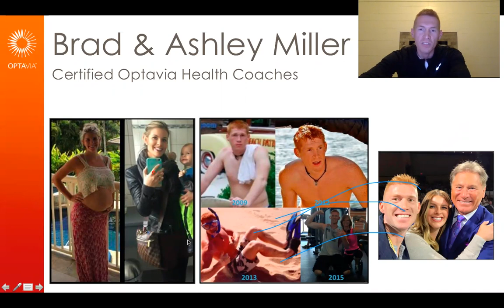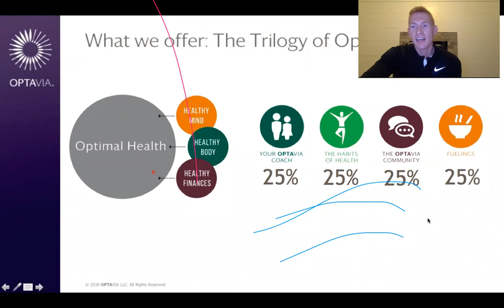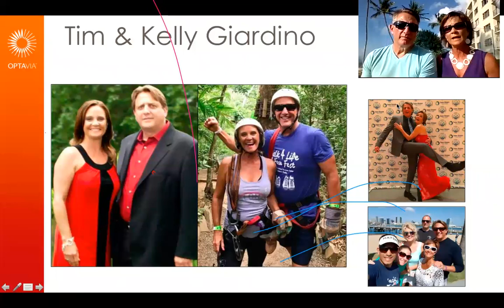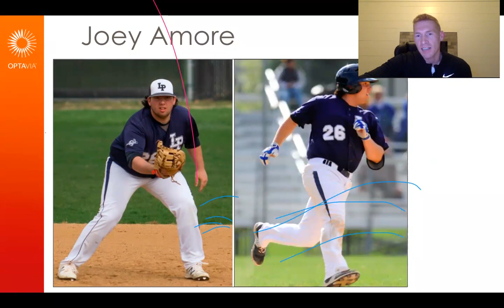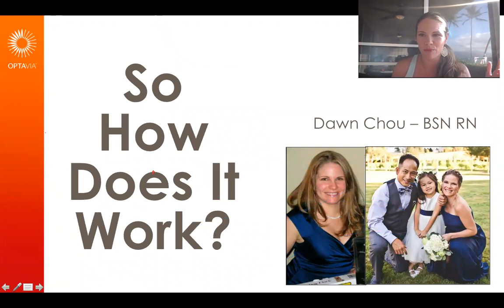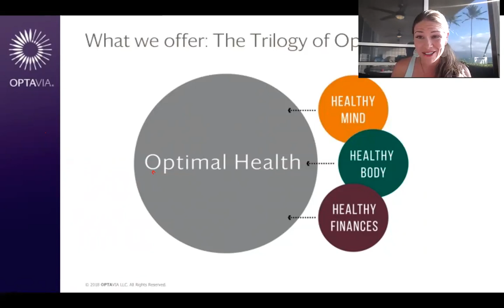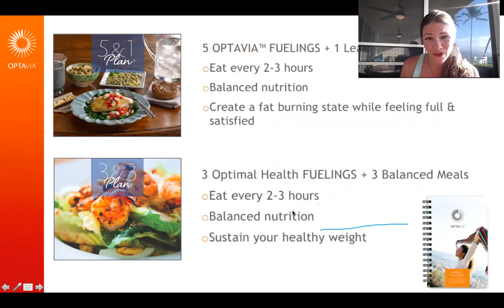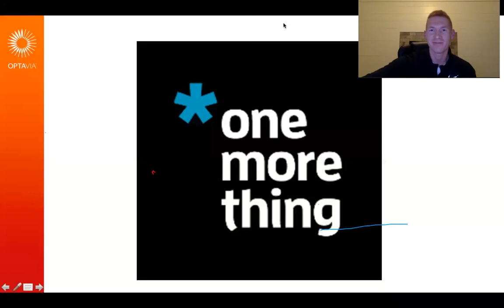Creating Optimal Health In 2018!